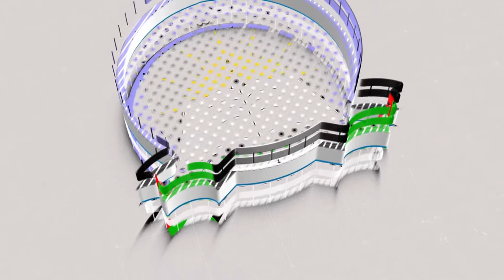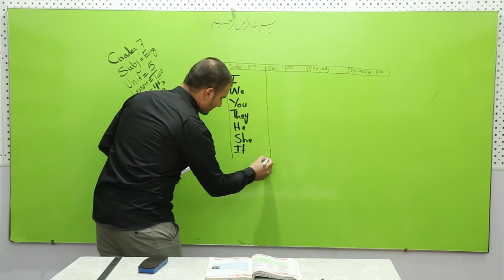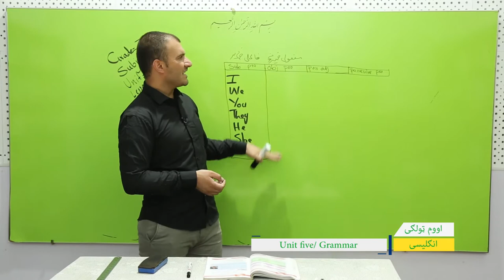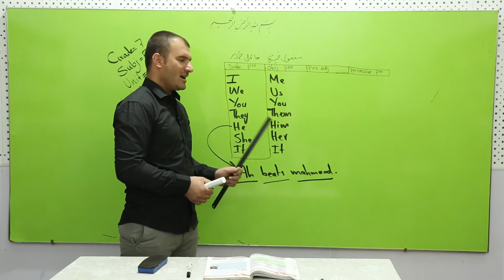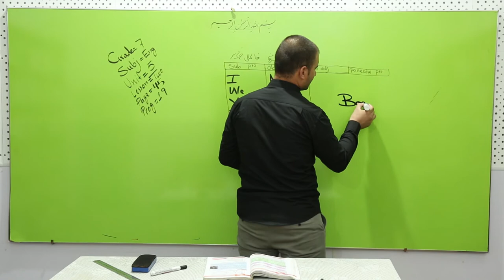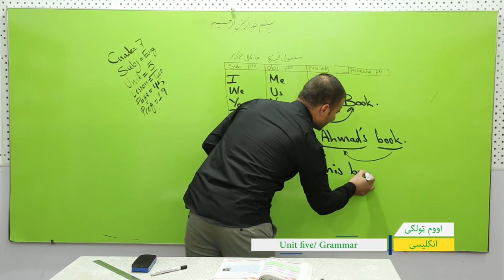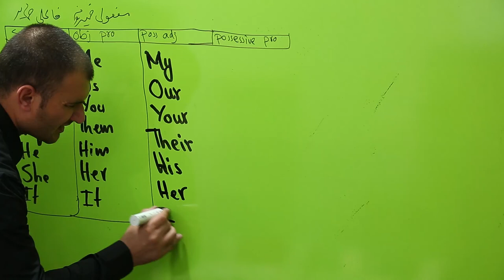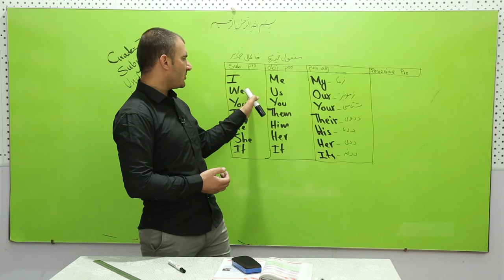اووم ټولګی انګلیسی درس ۱۹-Unit 5/ lesson 2